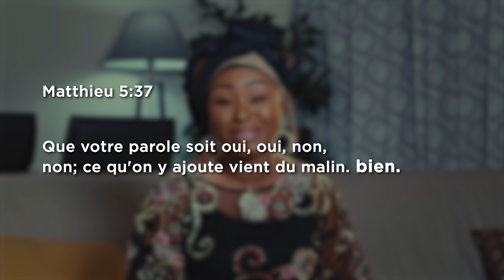SAVOIR DIRE NON - LE REVEIL DES HEROÏNES - PST LILLIANE SANOGO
Salut mes Héroïnes
"Savoir dire non" est une capacité bien difficile chez plusieurs personnes. La parole de Dieu nous enseigne à affirmer notre OUI ou notre NON. Il y va de notre crédibilité et notre bien-être. Aujourd’hui, nous apprendrons à simplement "dire non".